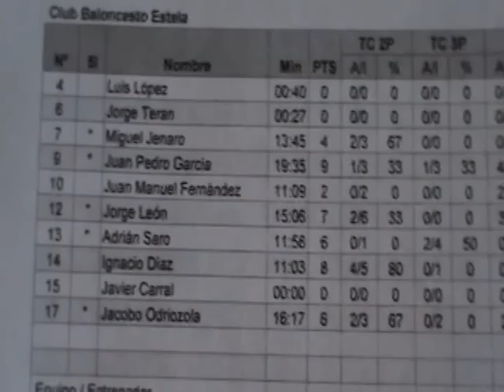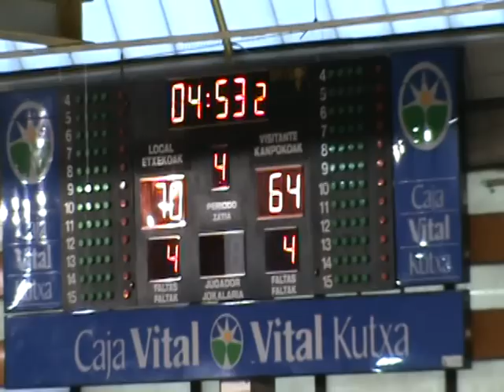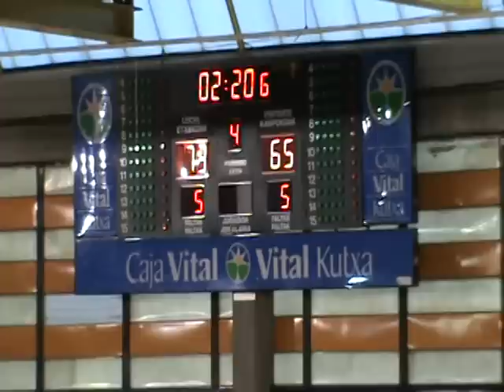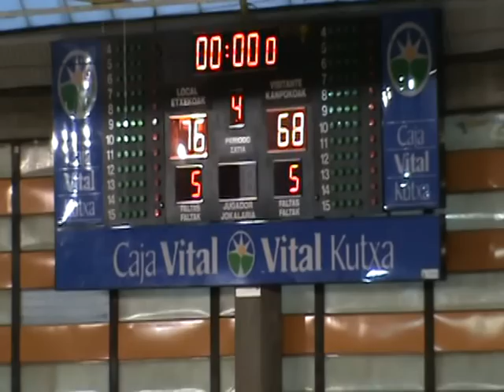EBA J3. Araberri - Estela